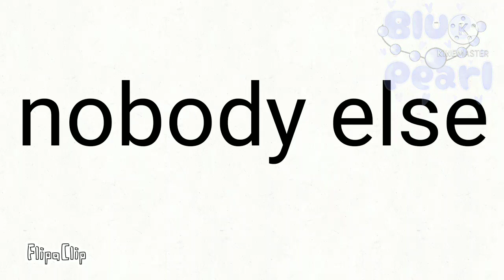dollhouse meme + serious message 😒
thanks for support me but if you dont really like the serie TELL ME AND I WILL STOP IT